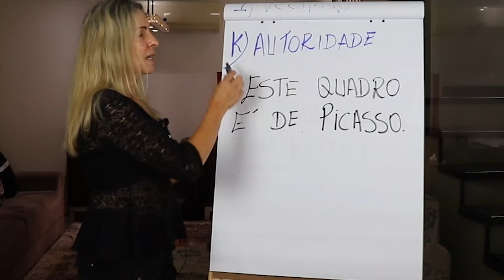How a preposition can show its relationship in a sentence | Marcia Cypriano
How a preposition can show its relationship in a sentence in Brazilian Portuguese